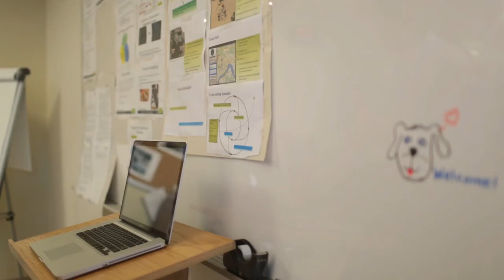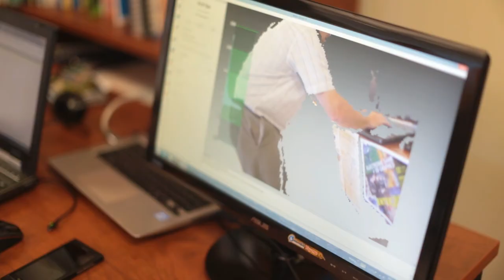Applied Research & Innovation at NBCC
Building a supportive College culture for applied research that contributes to the richness of the learning experience is an important goal for NBCC. In August 2013, a diverse group of participants gathered in Fredericton at the NBCC Applied Research Summer Institute.

For more information on getting involved in applied research at NBCC please contact -

Dr. Diane S. Burt
Director of Applied Research & Innovation
New Brunswick Community College